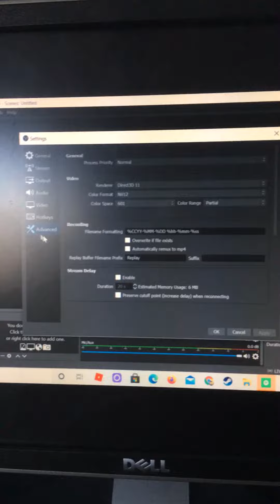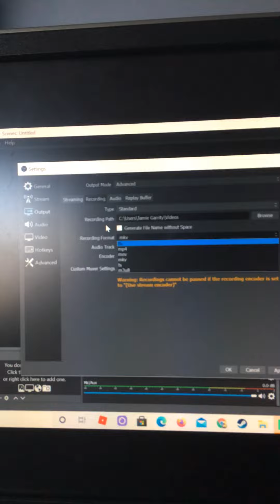I can’t seem to get obs studio to work